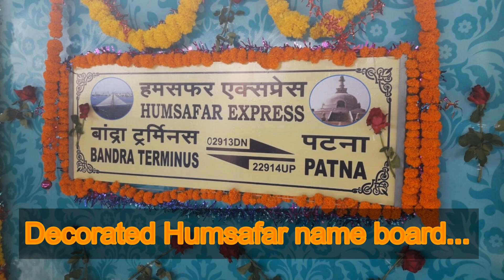💐Inauguration Ceremony💐2 ¦¦ Bandra Patna Humsafar Express...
Inaugural run of BDTS PNBE Humsafar Express Skips VTN...
Lead by Brc Wap5 30070
Location:- Vaitrana VTN- WR

Hon'ble Minister of Railways, Shri Suresh Prabhu will flag of new trains i.e Humsafar Express on 13th August 2017 through video link from Mumbai. On this occasion Hon'ble Minister will also Inaugurate lift on platform no. 10 at Borivali sation, Dedicate to the Nation Wi-Fi facility at Bhayandar, Vasai Road and Virar stations, Dedicate rail sections after Doubling with Electrification between Amalner –Hol and Chinchpada-Nandurbar through video conferencing.
Humsafar Express which will run between Bandra (T) and Patna, is a fully Air Conditioned train having 3 Tier coaches with GPS based Passenger information display system. It also has Passenger Announcement System, Fire and Smoke detection and suppression system, CCTVs, Comfortable seats, Mobile and laptop charging points and Integrated Braille display. The train adorns an improved aesthetics with new interior and exterior colour scheme presenting a futuristic look.
Train No 22913 Bandra (T)-Patna Weekly Humsafar Express will depart from Bandra (T) every Sunday at 12.55 hrs to reach Patna the next day at 22.15 hrs. Similarly, in the return direction Train No 22914 Patna -Bandra (T) Weekly Humsafar Express will depart from Patna every Tuesday at 23.10 hrs to arrive Bandra (T) on Thursday at 7.35 hrs.
The inaugural run of Train No 02913 will be on Sunday, 13th August 2017 from Bandra (T) and the train will reach Patna on Tuesday. The regular service of Train No 22913 Ex Bandra (T) will be from 20th August 2017 and of Train No 22914 Ex Patna from 15th August 2017. The train comprises of Sixteen 3-Tier AC coaches.
This train will halt at Vapi, Valsad, Udhna, Nandurbar, Bhusaval, Itarsi, Jabalpur, Katni, Satna, Chheoki and Mughalsarai stations in both directions.